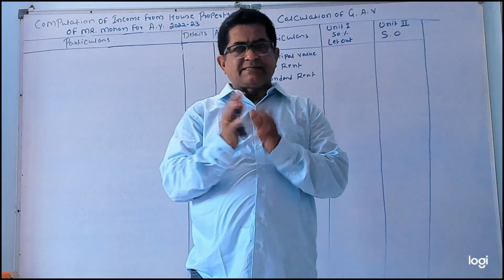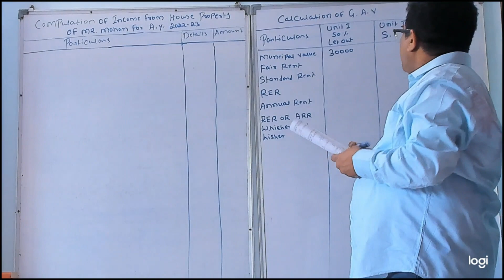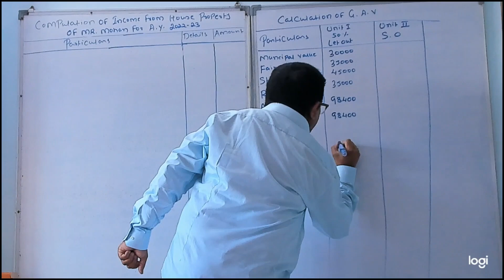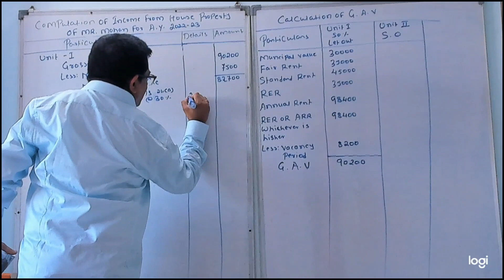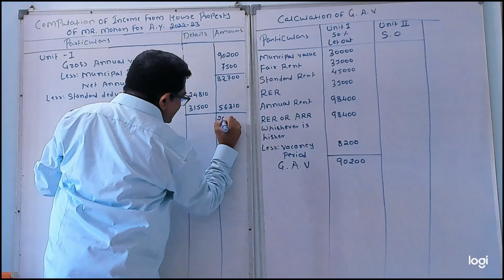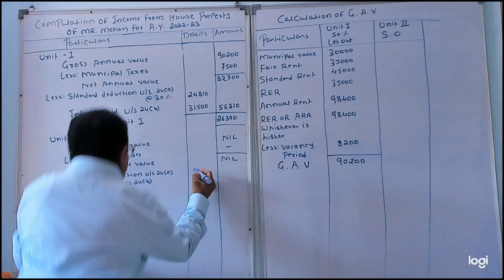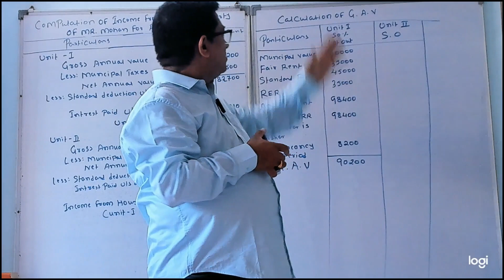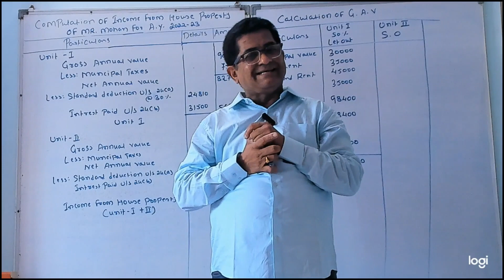Illustration on Income from House Property Under incometax Act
HELLO EVERYONE !!!

WELCOME TO THE ANOTHER VIDEO😊

I HOPE THIS VIDFEO HELPS.

YOU WILL FIND OUR OTHER VIDEOS AT THE END OF THIS VIDEO OR IN 'I' BUTTON.

YOURS TRUELY
NIKHIL JOSHI
ACME COMMERCE ACADEMY